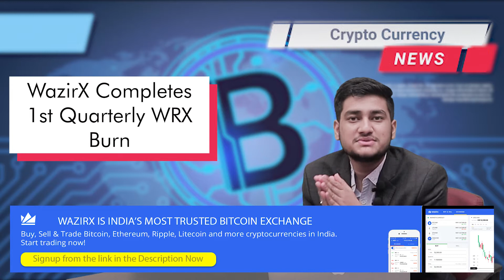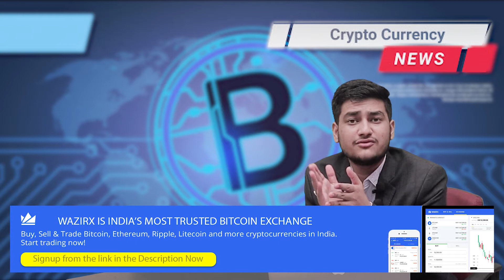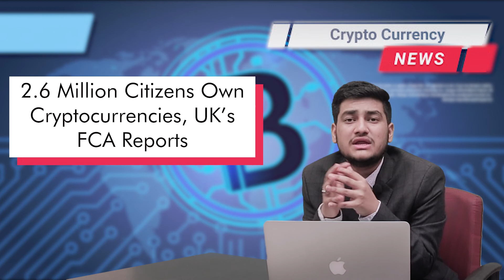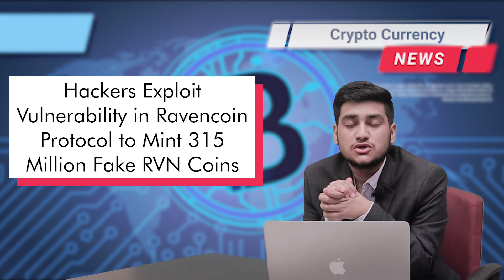Crypto News: WRX burn, Cryptocurrency ownership, Ravencoin, India’s cryptocurrency regulations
It is said, Knowledge is Power.
We aren’t going to just give you information, we promise to provide you with knowledge so that you can make an informed decision.
So like always today’s crypto news segment also has some knowledgeable information.
Top headlines are:

1. First Quarterly WRX burn successfully completed by WazirX
2. Increased Cryptocurrency ownership with up to 2.6 million in the UK
3. Ravencoin suffers inflation bug after hackers  mint 315 million counterfeit RVN tokens
4. ndia’s uncertain cryptocurrency regulations lead to lack of innovation: Ripple

0:00 Intro
0:25 WRX Burn
3:27 Stifle crypto investment – Ripple
6:54 Cryptocurrency Ownership
8:20 Raven Coin
10:00 Outro